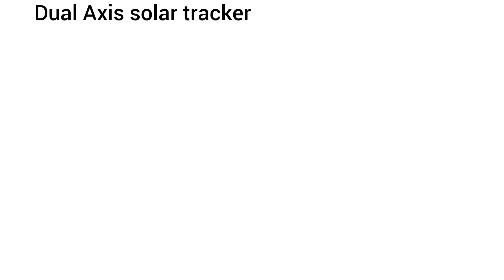"Working Dual Axis Solar Tracker Model: Engineering Project Demonstration"|2024|Hand Made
dual axis solar tracker model engineering project:
HIGHLIGHTS:

1. Dual Axis Solar Tracker
2. Solar Tracker Model
3. Engineering Project
4. DIY Solar Tracker
5. Solar Panel Tracking System
6. Model Engineering
7. Solar Energy Project
8. Dual Axis Sun Tracker
9. Arduino Solar Tracker
10. Solar Tracking Mechanism

hello friends here I'm with the new innovations

1.
2.
3.
4.
5.
6.
7.
8.
9.
10.
11.
12.
13.
14.
15.
16.
17.
18.
19.
20.
21.
22.
23.
24.
25.
26.
27.
28.
29.
30.
31.
32.
33.
34.
35.
36.
37.
38.
39.
40.
41.
42.
43.
44.
45.
46.
47.
48.
49.
50.
51.
52.
53.
54.
55.